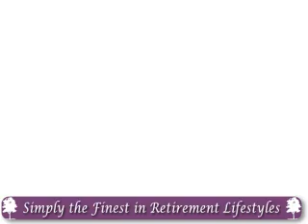Liberty Village of Carbondale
Our clients' commitment to excellence goes far beyond the usual. Their entire staff is dedicated to providing exceptional quality of life. Their goal is to enhance the mental, social and spiritual needs of every resident. They strive to maintain a level of quality to match their reputation in each community. Courtesy and service represent their commitment to provide the finest in personal and health care services for each resident.